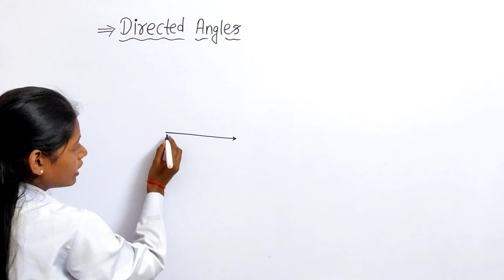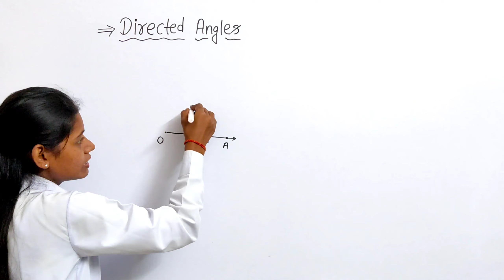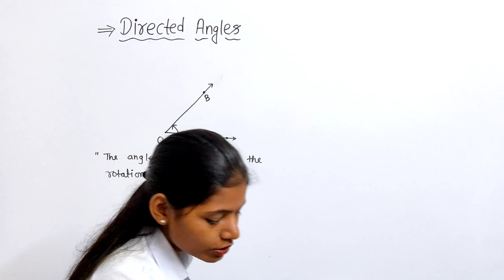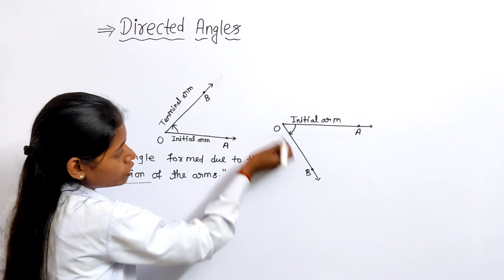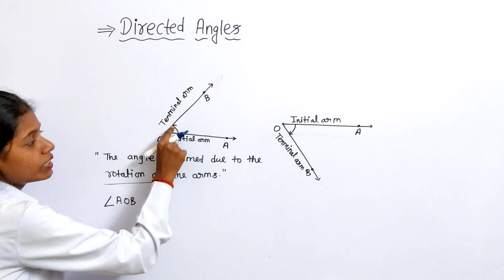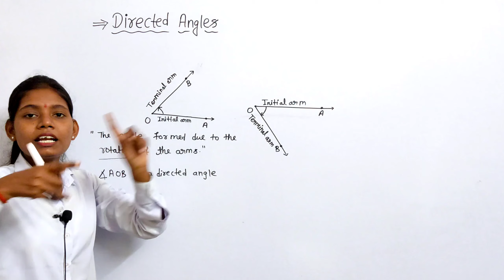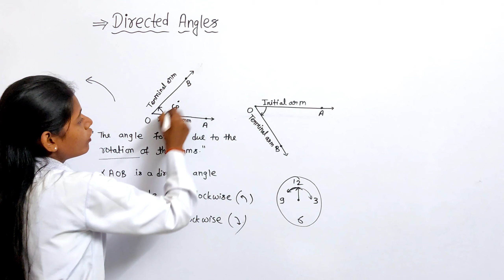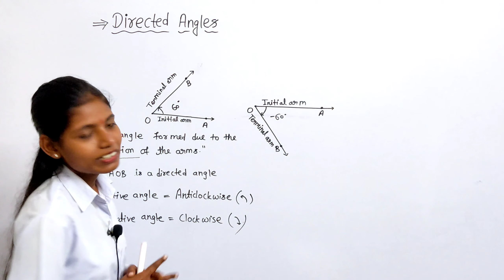Directed Angles | directed angle definition | explanation in hindi